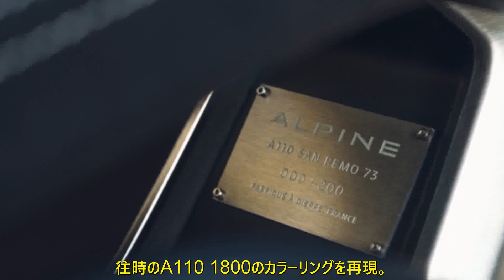1973年開催のサンレモ・ラリーで優勝したアルピーヌA110をオマージュした現行A110の特別仕様車が登場 | 車の話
仏アルピーヌは2023年3月16日（現地時間）、A110に特別仕様車の「A110サンレモ73（A110 SAN REMO 73）」をラインアップし、3月17日（現地時間）より本国で予約受注を開始した。販売台数は200台限定で、車両価格は8万9000ユーロ（約1270万円）に設定する。